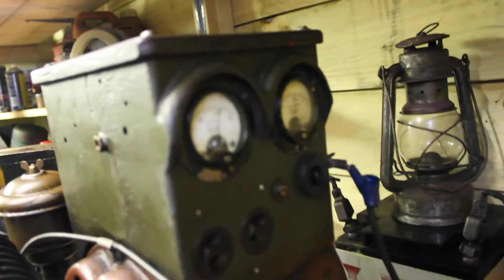my 1942 ww2 genset running like the day it was made